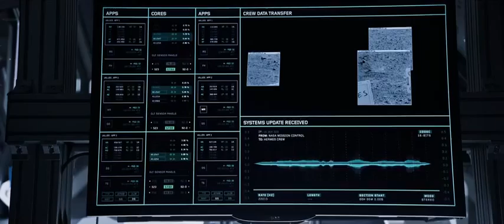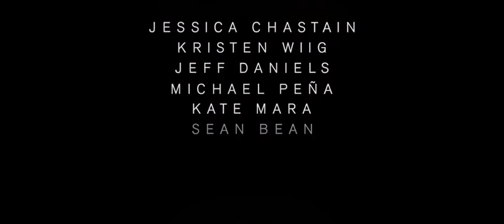The Martian Trailer USA 2015